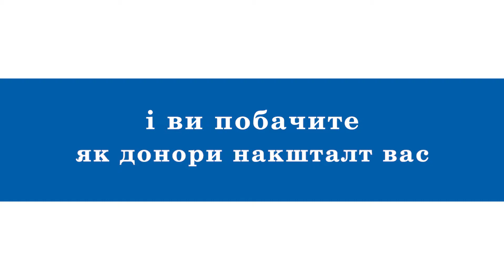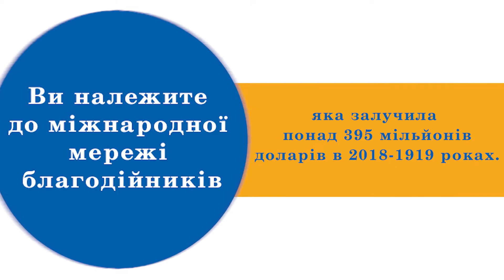Ротарі - Once Upon a Time (UA)